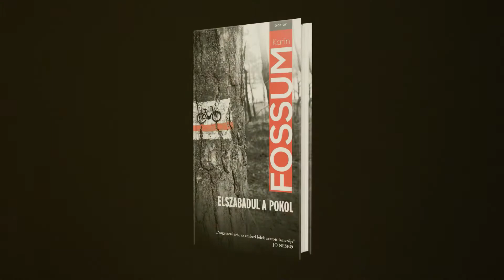Karin Fossum: Elszabadul a pokol Könyvtrailer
A Scolar Kiadó Karin Fossum Elszabadul a pokol című könyvének trailere:

Nyár közepén járunk, forróság lapul Dél-Norvégiára. Ám nem csupán a nap tüze perzselő, hanem egy tizenhét éves elhanyagolt kamasz, Johnny Beskow haragja is. Az anyja súlyos alkoholista, az apját sosem látta. És nincsenek barátai. Johnny úgy dönt, bosszút áll a világon. Ám az események nem várt fordulatot vesznek: ami csínytevésnek indult, hamar tragédiába torkollik. Egy kisfiú szörnyű halált hal. Elfojtott traumák, felszínre törő félelmek, szőnyeg alá söpört sorsok. A pokolban nem jó a tűzzel játszani – hamar kiderül, hogy az idilli kisváros valójában egy puskaporos hordóra hasonlít: elég egyetlen szikra, és robban. Sejer felügyelő a titokzatos fantom, Johnny nyomába ered. Ám az mintha mindig egy lépéssel előtte járna…

A szerzőről:
Az 1954-es születésű norvég „krimikirálynő” már első, húszesztendős korában „elkövetett” irodalmi próbálkozásával, verseskötetével is nagy feltűnést keltett. A szerző megbecsültsége mind a mai napig töretlen a szigorú ítészek körében. Az írónő azóta publikált újabb verseskötetet, és krimijein kívül számos regényt. A világhírt azonban a Konrad Sejer-krimik hozták meg számára. Sejer felügyelő először 1995-ben tűnt fel, majd ezt követően sorra láttak napvilágot a rendkívül intelligens detektív izgalmasnál izgalmasabb esetei. A Ne nézz vissza című kötettel Fossum nemcsak az olvasóközönséget nyerte meg magának, hanem újfent irodalmi díjak sokaságát söpörhette be: a skandináv Üvegkulcs-díjat és a norvég Rivertont.
Karin Fossumot a The Times az 50 legnagyobb krimiírót tartalmazó rangsorában a megtisztelő 27. helyre helyezte.

“Kétségen felül nagy író, és az emberi lélek avatott ismerője.” (Jo Nesbø)

“Mindig türelmetlenül várom, hogy Karin Fossum új regénnyel jelentkezzen.” (Ruth Rendell)

“A lélektani feszültségkeltés nagymestere!” (The New York Times)

“Fossum olyan sokat tud a bűnös lelkekről, hogy azt még Lucifer is megirigyelné.” (Mail On Sunday)

A Fossum-sorozat kötetei:

Ne nézz vissza
Aki fél a farkastól
Indiai feleség
Az Ördög tartja a gyertyát
Aki mást szeret
Feltárul a pokol

A videót készítette:
Érsek-Obádovics Mercédesz

Készült az Európai Unió Kreatív Európa Programjának Támogatásával.